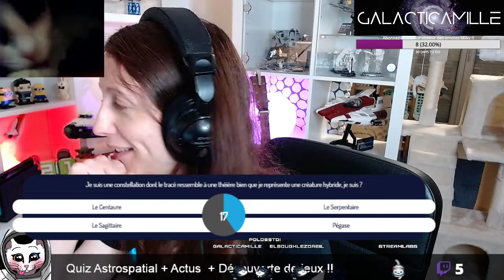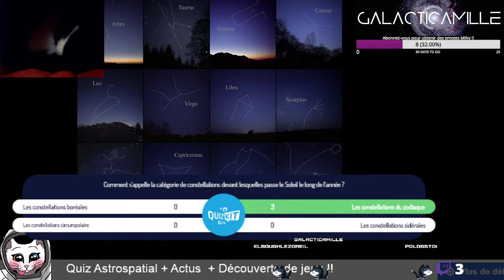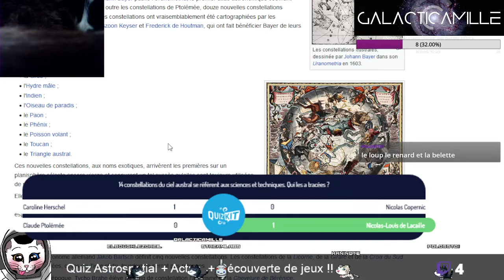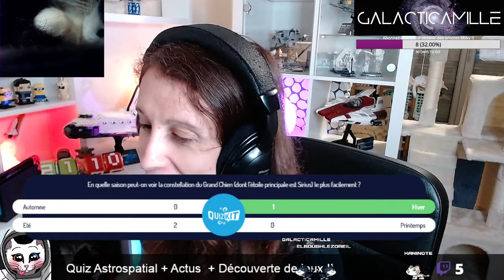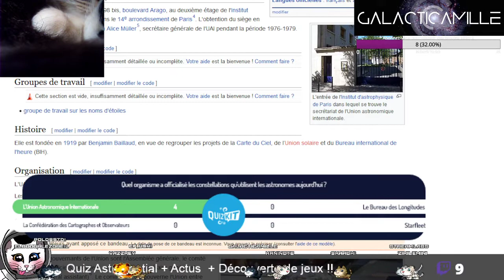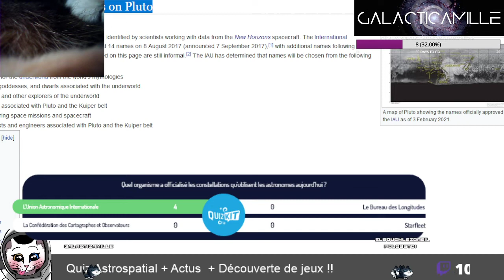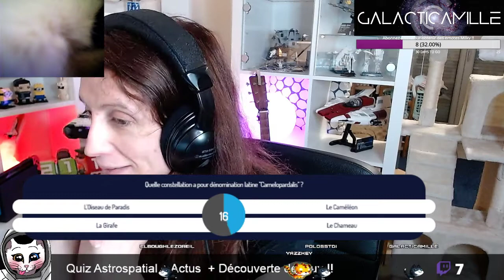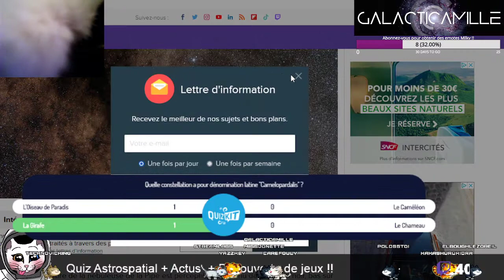QuizAstroSpatial #6 Constellations - GalactiCamille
Le QuizAstroSpatial de GalactiCamille !
Session #6
Thématique : Constellations

Mes réseaux :
Twitch.tv/GalactiCamille
Twitter.com/GalactiCamille
Astrodon.social/@GalactiCamille
Instagram.com/GalactiCamille

Me faire un don :
Utip.io/GalactiCamille